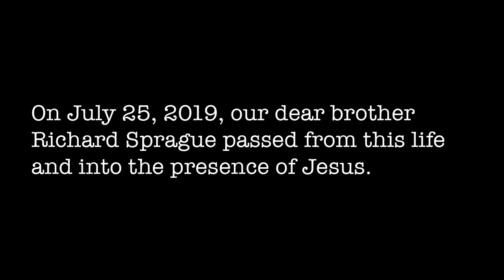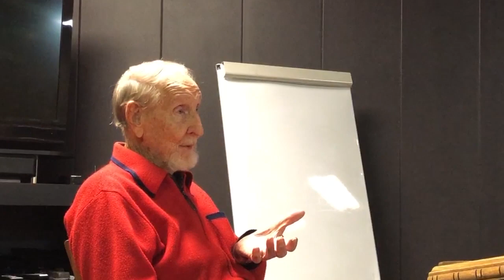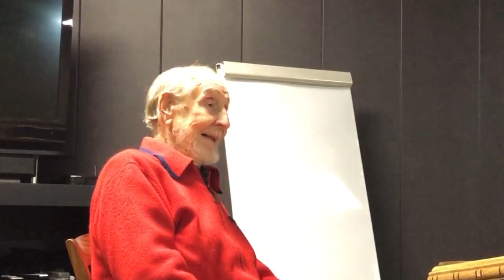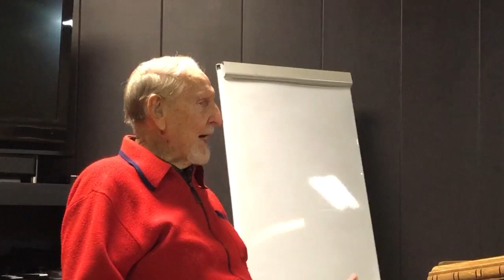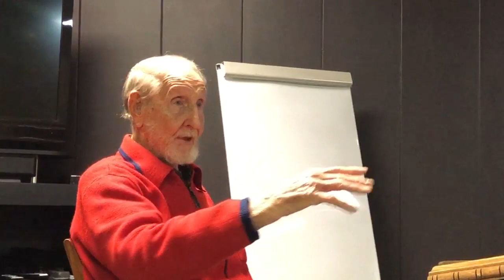Richard Sprague Testimony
On July 25, 2019, our dear brother Richard Sprague passed from this life and into the presence of Jesus.

He was a beloved friend and pillar of our church who shared freely of his time and talents.

On December 11, 2018, he shared his testimony of being an 18-year-old civilian sailor aboard the USS Indianapolis in the South Pacific.

Richard had enlisted in the Navy in 1943 but later was deemed “physically unfit” and sent back to the US. In 1944, he joined a Navy friend aboard the USS Indianapolis.

After an officer discovered Richard was a civilian, Richard was put aboard the USS Sturgis and taken to Pearl Harbor.

Within five months, the USS Indianapolis was sunk by a Japanese submarine in the South Pacific.

This video is of the testimony Richard shared on the night of December 11, 2018 for the Forge Men’s Ministry at Geneseo First Methodist.